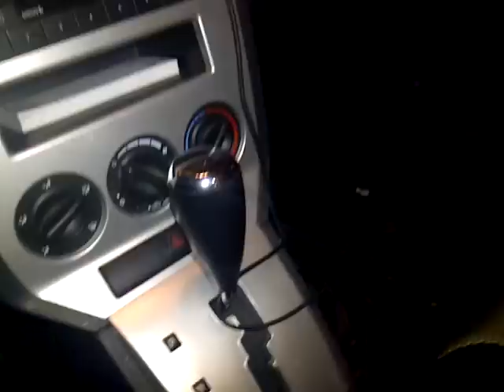my half blown sub still going strong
so wanted to do quick demo with the new setup just to show what it sounds like even though im running on a half blown sub